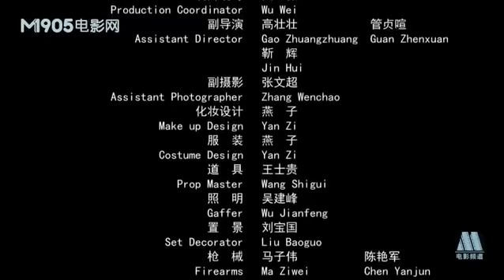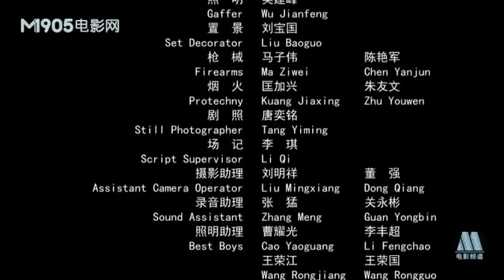《丐世英雄》 / Hero of the Beggars 丐帮弟子小六子大难不死 带领丐帮血战日本人！（徐亮 / 周波 / 陈乔希）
【内容简介】
小六子为帮朋友石头报仇，刺杀日本浪人，却反被追杀。危机时刻，被乌城丐帮堂主胡麻子所救。在胡麻子的引荐下，小六子从此进入丐帮，成为一名丐帮弟子。终于在乱世，找到一个依靠。 丐帮帮主韩驱虎私下勾结日本人，想当汉奸，把丐帮兄弟全部拉下水。这激起了胡麻子等人的愤怒。端午佳节，按照丐帮的帮规，平日无需乞讨的韩驱虎要穿上破衣烂衫亲自在乌城乞讨。胡麻子趁机要除掉韩驱虎。即将得手的时候，不明真相的小六子奋不顾身替韩驱虎挨了一刀。大难不死的小六子被韩驱虎收为义子，一步登天，成了丐帮的少帮主，并得名韩震山。 韩驱虎追查到胡麻子就是暗算他的幕后之手，按照帮规将胡麻子打成残废放逐。在丐帮，韩震山也渐渐发现了韩驱虎与日本人之间的勾当，开始筹划取代韩驱虎，为丐帮除奸的计划。韩震山先下手为强，联合胡麻子杀死了韩驱虎，他也顺理成章的被拥戴上了帮主之位。 韩震山定下计策，先屈身示弱，取得日本人的信任之后。随后在和荷花的大婚之日施展奇谋，和胡麻子联手，与乌城的鬼子展开了血战…… 在战斗中，胡麻子等人壮烈死去。最终，韩震山带着丐帮兄弟歼灭了乌城的鬼子。从此带着众人走上了抗日的道路……